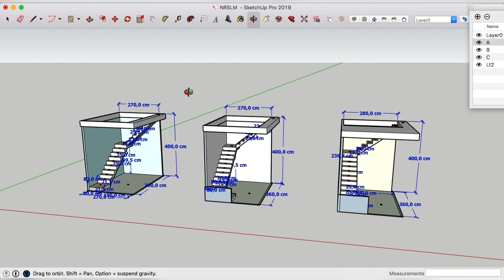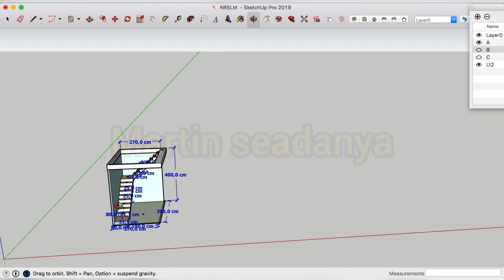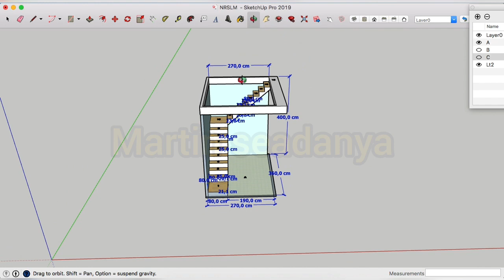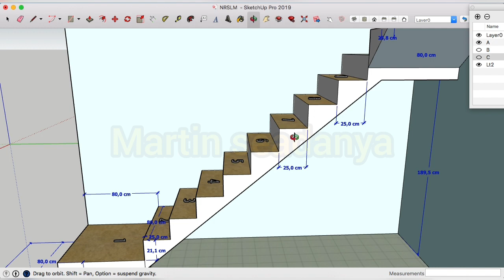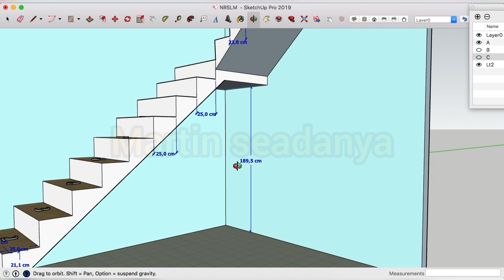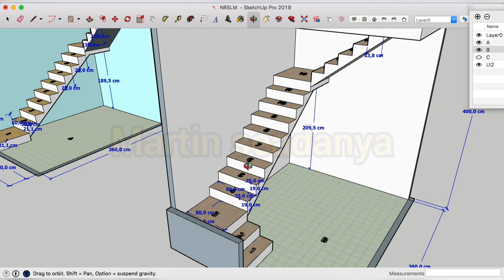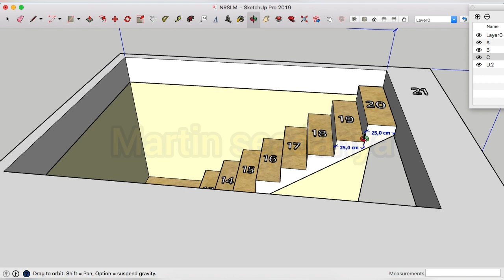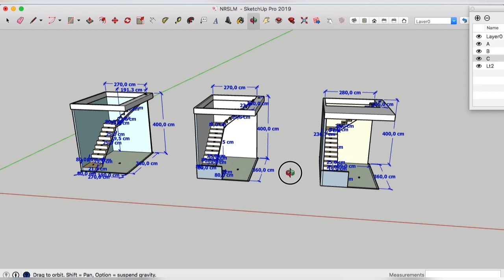MEMBAGI ANAK TANGGA TINGGI 4 METER, LAHAN 270 X 360CM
Berikut adalah vidio tentang pembagian anak tangga dari tinggi lantai 4 meter, dan lahan yang tersedia 270x360cm.
Semoga bermanfaat.